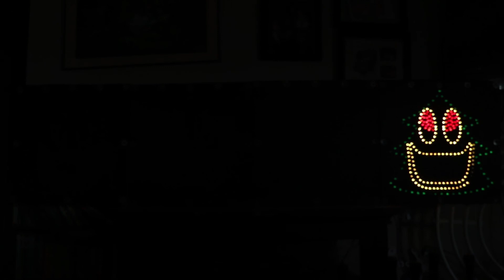Quartet - Christmas Can-Can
This is a Quartet sequence for Christmas Can-Can by Straight No Chaser